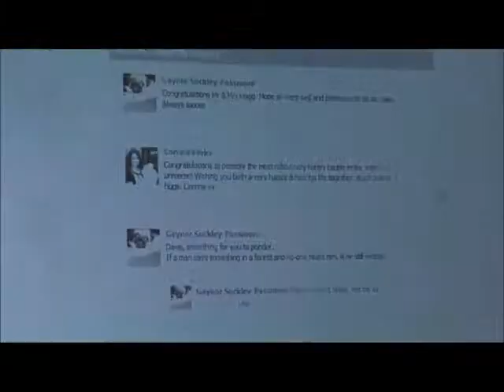Wedding Part 7 Dave's Speech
Hogg and Tiger Wedding - 7 April 2012